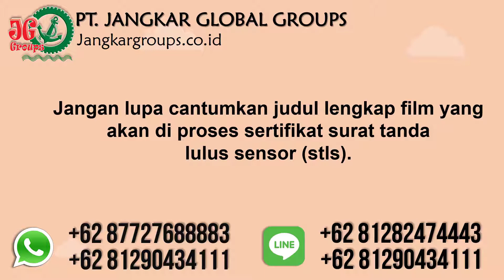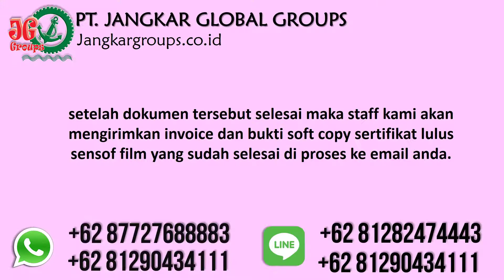Agen Jasa Urus Surat Lulus Sensor Penjaringan Jakarta Utara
PT Jangkar Global Groups adalah Agen Jasa Urus Surat Lulus Sensor film di Penjaringan Jakarta Utara, agen cetak vcd, cetak dvd, studio rekaman, rumah produksi, agen iklan tv dan agen iklan bioskop.